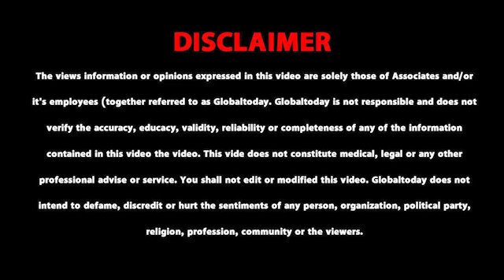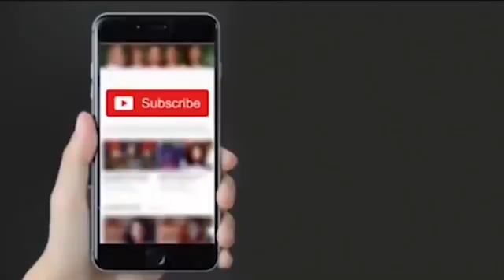Waqf Amendment Bill | Qurban Ali BBC | QR Code Battle | Hindu Side | Latest News | IICC Meeting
इंडिया इस्लामिक कल्चरल सेंटर (IICC) ने वक्फ संशोधन विधेयक 2024 (Waqf Ammendment Bill) के प्रभावों पर चर्चा करने के लिए आज एक महत्वपूर्ण सम्मेलन का आयोजन किया। इस सम्मेलन में IICC के प्रमुख सदस्य और देशभर के विद्वानों ने हिस्सा लिया और विधेयक के विभिन्न पहलुओं पर गहन चर्चा की। BBC के वरिष्ठ पत्रकार क़ुर्बान अली ने पूछे तीखे सवाल।